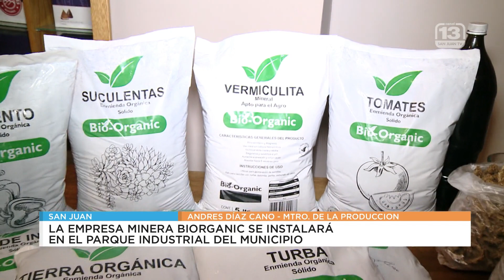Una minera no metalífera se radica en San Martín